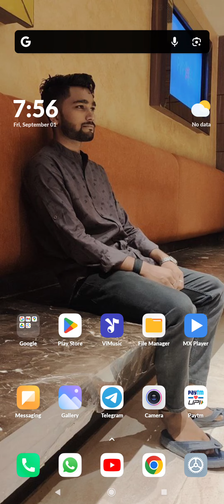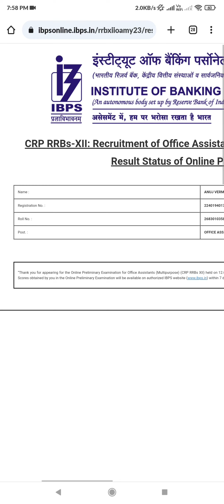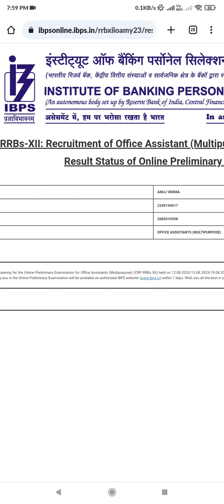My RRB Clerk Result.....🥲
RRB Po/Clerk pre ka live MOCK test de rha hu with Tips and Tricks Aap log bhi mere sath Practice kriye Live MOCK test dijiye
try karenge ki full attempt kr sake or aap log chaho to channel p or bhi mock test h unko bhi check-out kr skte ho practice k
MOCK test m puzzel floorpuzzel syllogism inequality direction in sbki practice krn

SBI PO
SBI Clerk
IBPS Po
IBPS Clerk
RRB po
RRB Clerk